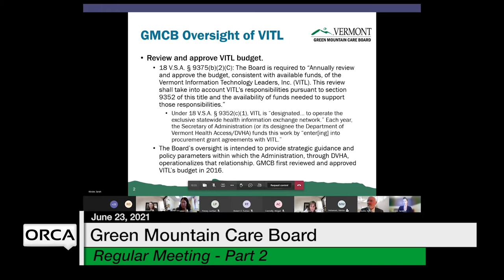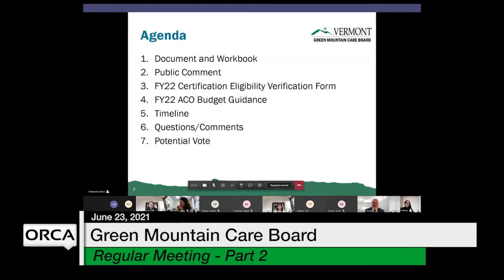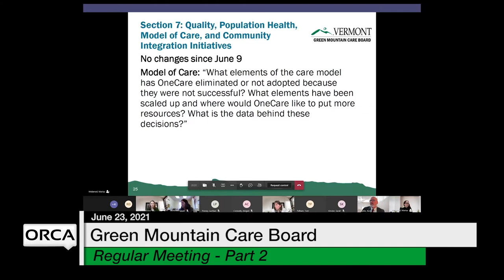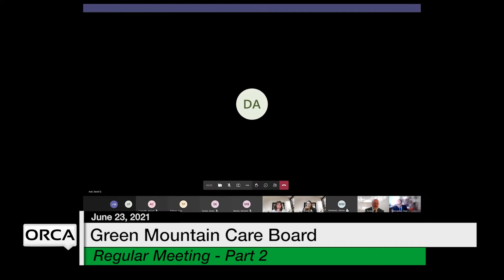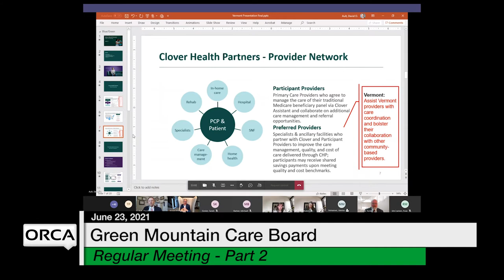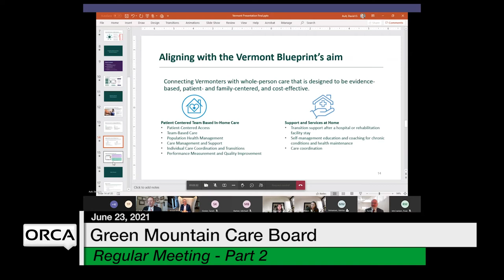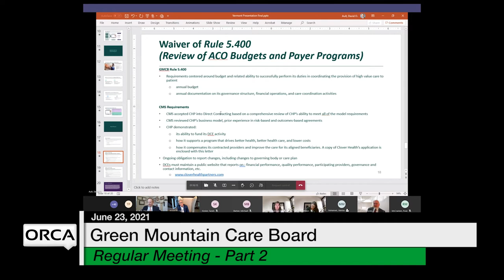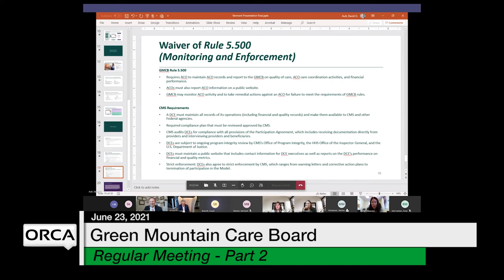Green Mountain Care Board - June 23, 2021 Part 2 [GMCB]